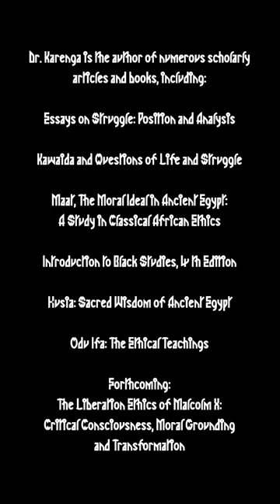Happy Kwanzaa! | Habari Gani?!?! Kujichagulia L I V E with Dr. Maulana Karenga, creator of Kwanzaa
Happy Kwanzaa! | Habari Gani?!?! Kujichagulia L I V E with Dr. Maulana Karenga, creator of Kwanzaa and Rev. Mark Thompson, Host @MakeItPlain